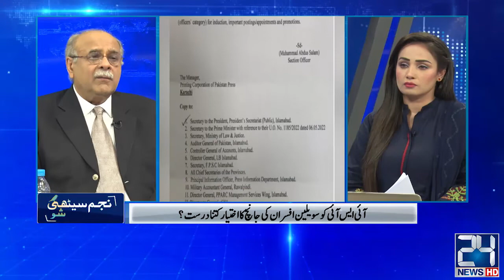National Dialogue Idea Non Starter? | Veterans With Vested Interest? | Najam Sethi Show | 24 News HD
National Dialogue Idea Non Starter? | Veterans With Vested Interest? | Najam Sethi Show | 24 News HD | Najam Sethi Official

24 News HD is one of the leading news channels of Pakistan bringing you the latest current affairs from Pakistan and around the world.  Live National Assembly and Senate Session.

What is the political future of Mariam and Bilawal? Will Imran Khan complete his term? Is Secularism dying in India? Will there be another Indo-Pak war? Why is liberal democracy in retreat across the globe? Do you want to know why Imran Khan constantly takes U-Turns?
Ask Sethi Sey Sawal.

How will Pak-US relations unfold in next twelve months? Is the Economy going to stabilise and grow? Will Supreme Court throw out Justice Qazi Faez Isa?
Tune into Najam Sethi Show.

Which Channel keeps getting banned because Najam Sethi is on it? Channel 24 News HD.